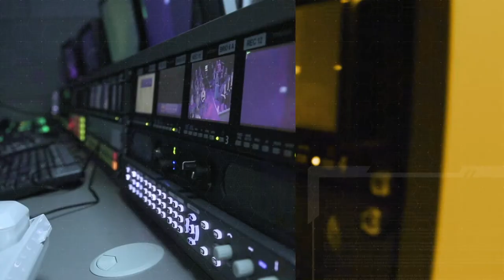V HISPASAT Satellite Innovation Days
In March 2017, HISPASAT will begin the V HISPASAT SATELLITE INNOVATION DAYS in different unique cities around the world: London, Milan, Rabat, Rio de Janeiro, Mexico City and Cartagena de Indias.

During the events, key speakers of the satellite, ICT and Media industries will discuss about the present and future of our industry identifying key drivers for growth and innovation.